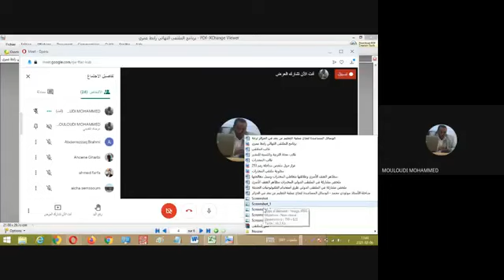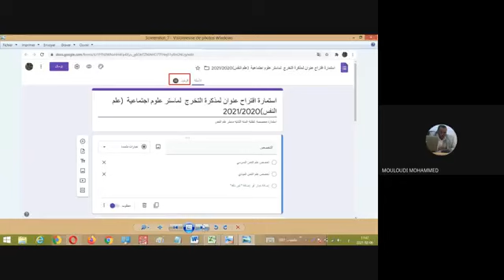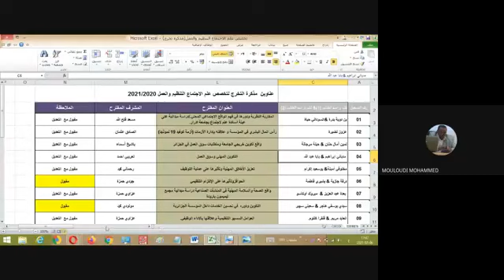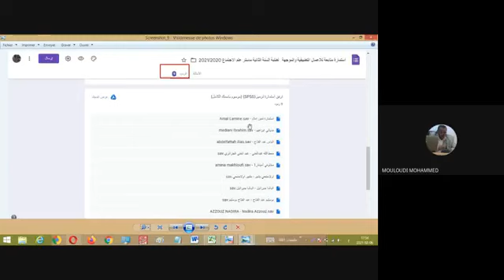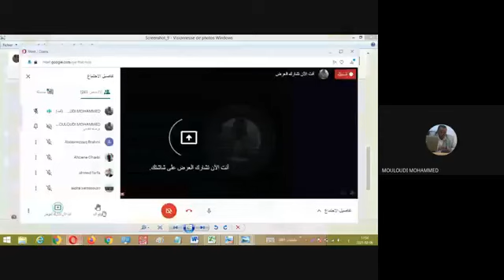الجلسة رقم 12 من الملتقى الدولي طرق وأساليب استخدام التكنولوجيات الحديثة في العملية التعليمية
الجلسة رقم 12من الملتقى الدولي: "طرق وأساليب استخدام التكنولوجيات الحديثة في العملية التعليمية: الواقع والتحديات" المنعقد بجامعة أدرار يومي 06و 07 فيفري 2021